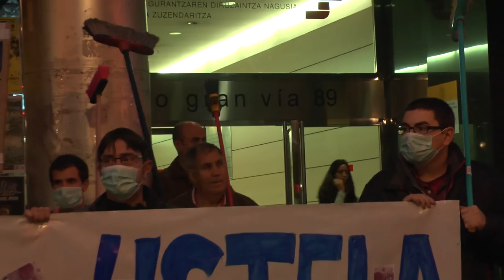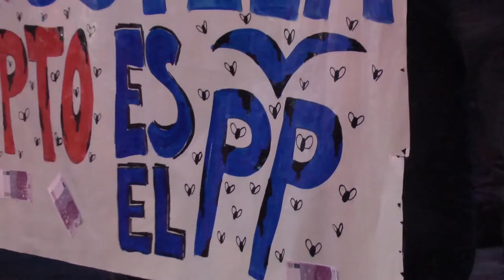Limpiemos la basura, ¡fraude, el vuestro!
Protesta de EH Bildu ante la sede bilbaína del PP.